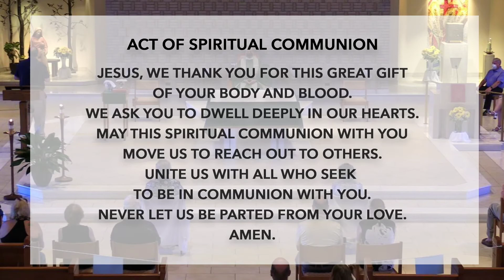Mass for the 12th Sunday in Ordinary Time - June 21, 2020, Notre Dame Church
Join us for the Eucharistic Liturgy for the 12th Sunday in Ordinary Time from Notre Dame Church in North Caldwell, NJ on June 21 featuring Fr. Thomas Dente.

All music used with permission through OneLicense.net. A-701572.